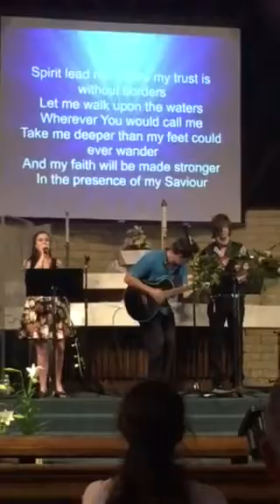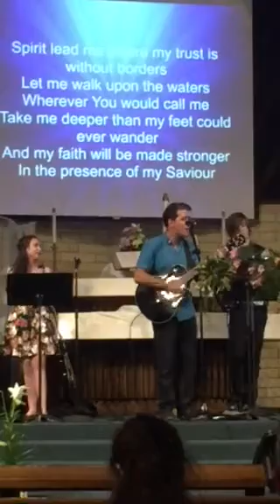Easter 2017 gregory